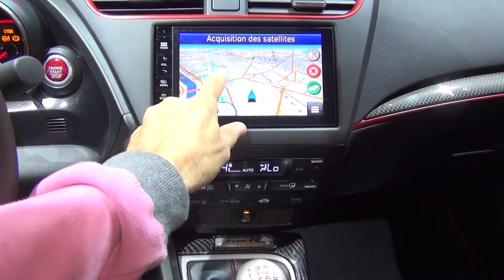Honda Civic Type R 2.0 i-VTEC White Edition (2017) Exterior and Interior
2017 Honda Civic Type R 2.0 i-VTEC White Edition car seen from outside and inside. The car is with 4-cylinder in line, 16-valve, 1 996 ccm, direct turbo injection, 228 kW (310 hp) at 6500 rpm engine. Max torque 400 Nm at 2500 rpm. Fiscal power 20 hp. Top speed 270 km/h. Acceleration from 0 to 100 km/h for 5.7 seconds. Length 4390 mm. Width 1878 mm. Height 1466 mm. Fuel consumption urban 9.4 l/100 km, extra-urban 6.1 l/100 km, combined 7.3 l/100 km. Carbon dioxide emissions 170 g/km. Wheels 19" with tires 235/35 R19. Transmission is 6-speed manual. Prices start from 39 510 EUR. Shown vehicle costs 42 474 EUR.